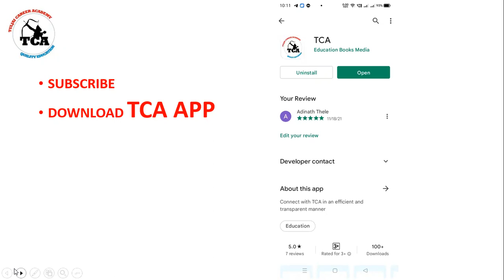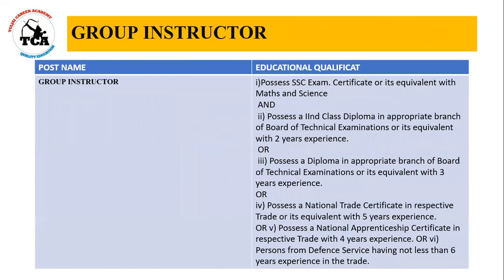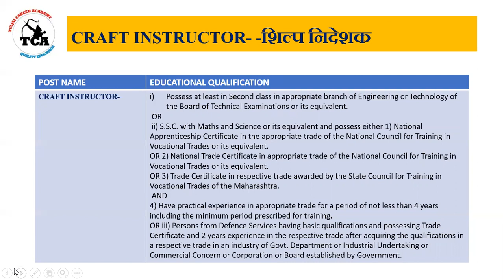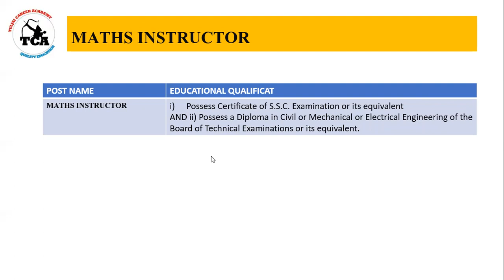ELIGIBILITY CRITERIA FOR ITI INSTRUCTOR EXAM | FOR MATHS INSTRUCTOR | DRAWING CRAFT-GROUP | DVET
drawing instructor
craft instructor
Thank yoy